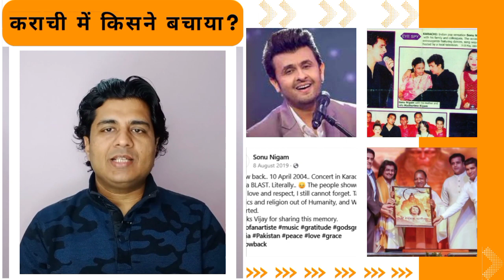Sonu Nigam Hanuman Chalisa | Singer Sonu Nigam Latest News | Attack on Sonu Nigam Pakistan Karachi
Singer Sonu Nigam Latest News | Attack on Sonu Nigam in Pakistan Karachi